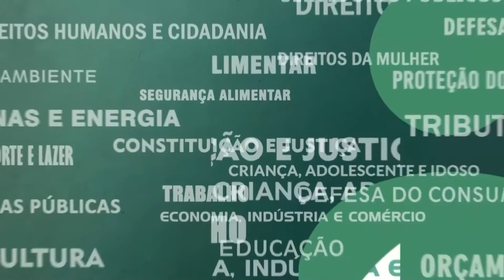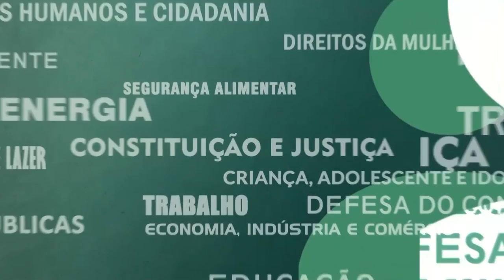Resumo Comissões - Comissão Trabalho - Balanço Anual